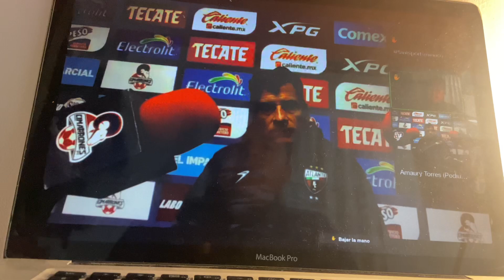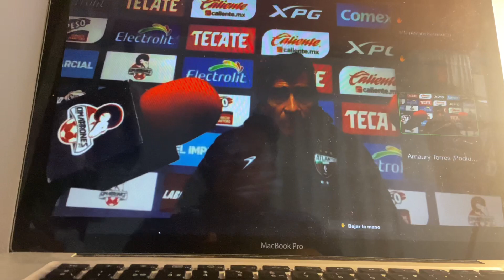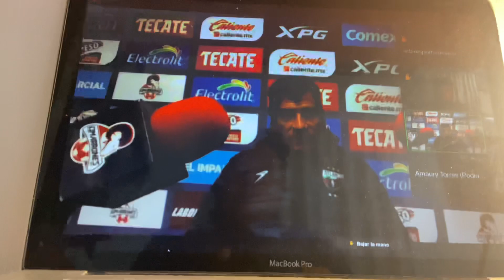Esto dijo Mario Garcia sobre el trabajo del equipo Atlante.